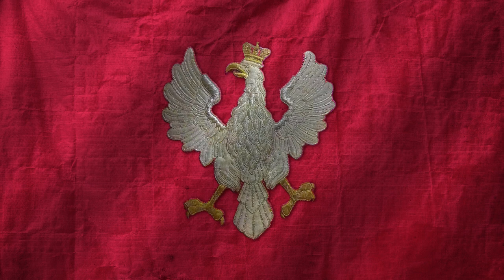Chorągiew Rzeczypospolitej 1919 - 1927 , Animacja Full HD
Chorągiew Rzeczypospolitej przysługująca Naczelnikowi Państwa.
 Animacja
Software: HitFilm Express
                  Gimp 2.10.12